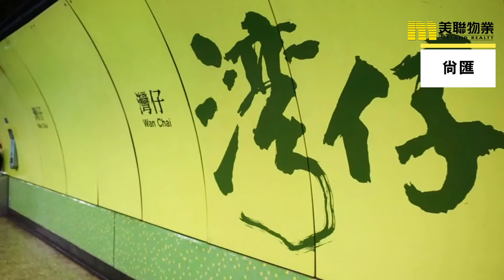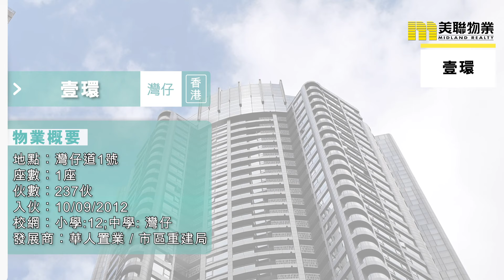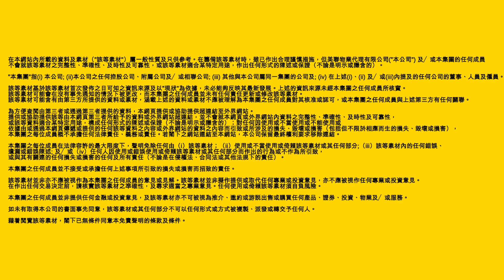【灣仔搵樓】嘉薈軒．尚匯．壹環．Dream Home三大新力軍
後生有經濟能力既一群，置業當然想搵返自己返工嘅附近，就到時間又可以work life balance
而工作喺中上環區嘅年輕朋友，灣仔嘅新屋苑往往就成為佢哋嘅首選熱點
《灣仔．Dream home三大新力軍》
近年，灣仔越來越多又新又價錢不錯嘅新樓盤，最適合年輕人建立佢地既 young home
第一個推介既係嘉薈軒，屬於嘉華國際同市建局共同發展嘅單幢服務式豪宅，共381伙！首推佢個十呎樓底，對空間感有要求的年輕人，絕對有吸引力。
呢度個會所設係最頂個幾層，所以做運動或者嘆世界嘅時候自然可以享受遼闊嘅景觀，加埋一個空中花園，渾然一個城市綠洲。
交通亦都非常方便，對出莊士敦道有電車，5分鐘到港鐵站，樓下店舖及周邊大街小巷各式地舖等，衣食住行樣樣齊
如果鍾意欣賞維港景色嘅年輕人，有個屋苑可以安坐家中飽覽煙花景！係邊個？尚匯！ 捨我其誰
有恆基發展嘅尚匯，位於灣仔海旁黃金商業地段，一座物業提供177個單位，
今集單位以佢最靚景！唔單止每一戶都可以飽覽煙花嘅景色，最重要係坐擁兩鐵優勢－銅鑼灣以及灣仔
尚匯就主攻細單位，但係勝在樓底特高，空間感十足！不過佢嘅一房細單位都近350呎，對好多人來講，已經算係小家庭size嚟㗎啦。
而佢既會所設施更加令人眼前一亮，坐落43樓的「水族館式摩天恒溫泳池」，採落地大玻璃設計，令泳客無論在水面，抑或潛入水底，望到嘅，都係迷人的維港海景
而第三個要為大家介紹嘅，就係壹環。
壹環最大特色，就係三個屋苑當中，要數佢環境最幽靜，
壹環位於灣仔道一號，前身為舊灣仔街市。一樣位於灣仔矜貴嘅地段，
部份單位更加可以盡覽環回跑馬地及繁華大都會壯闊景致 ，年輕人招呼朋友返屋企玩簡直一流
除此之外，佢擁有六星級酒店式服務管理、除咗會所之外，仲包括24小時家居設施保養服務 , 24小時磅洗衣物寄存服務, 外遊期間提供個人助理服務等，無微不至咁照顧每一戶！
呢度校網頂級學府名校環繞，無論年輕人將來生小朋友入名校就當然更加方便
今集介紹住咁多， 如果你想了解更多啲？搵美聯一定幫到你

▄▄▄▄▄▄▄⭐️ 精選影片⭐️ ▄▄▄▄▄▄▄▄

📺 【九龍灣搵樓】得寶花園・樂雅苑・德福花園・體驗優質生活屋苑

▼▼查看更多▼▼